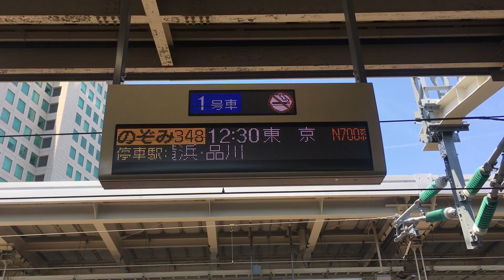SHINKANSEN - JAPAN BULLET TRAIN